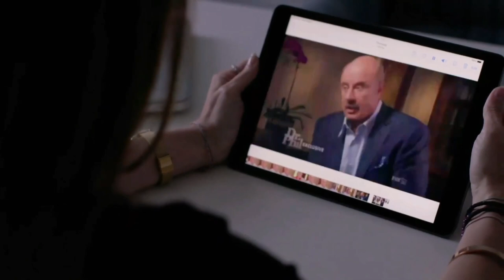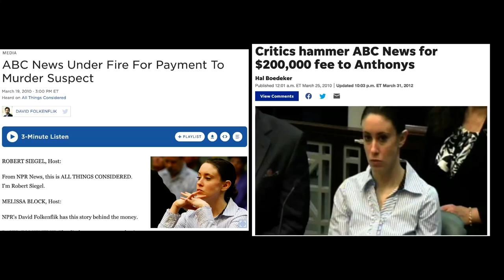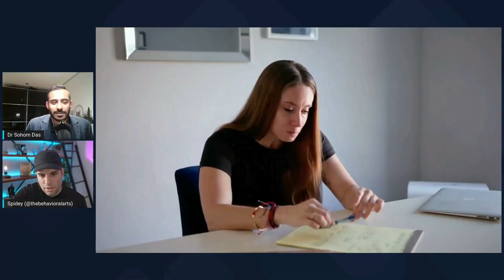Casey Anthony - ANALYSIS - CRIMINAL psychiatrist Vs BEHAVIOURAL expert (The Behavioral Arts)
Whattup my Psych for Sore Guys (and gals)

Caylee Anthony (August 9, 2005 – June-December 2008) was a very young girl who lived in Orlando, Florida, with her mother, Casey Anthony.

On July 15, 2008, she was reported missing buy her grandmother who said she had not seen Caylee for 31 days and that Casey's car smelled like a dead body had been inside it. The young girls own mother, Casey, was a prime suspect.

For the first time since her trial, Casey Anthony opened up about what happened to her daughter, Caylee Anthony, in a new documentary titled "Casey Anthony; Where the Truth Lies."

NOW WATCH YOUR TWO FAVOURITE YOUTUBE EXPERTS ANALYSE HER PRESENTATION IN THIS DOCUMENTARY.

THIS ANALYSIS IS IN TWO PARTS.

Spidey has one of the biggest YouTube channel on the subject of behavioural analysis. He uses his degree in sociology and psychology as well as his certifications in body language and criminal interrogation to teach behavioural analysis and practical psychology on stages and television shows all over the world. He is also an award-winning mentalist who has appeared on countless television shows.  He should in no way be misconstrued as a donkey.

Dr Sohom Das (MBChB, BSc, MSc, MRCPsych) is Consultant Forensic Psychiatrist. In his role, he assesses, treats and rehabilitates mentally disordered offenders (who the tabloids but tabloids might call ‘the criminally insane’). His talk will outline the most shocking, memorable, heart-breaking, emotional and fascinating cases from his career.

📚 YOU MUST BUY MY BOOK: HOW MANY TIMES DO I HAVE TO TELL YOU?!
IN TWO MINDS, 10 March 2022